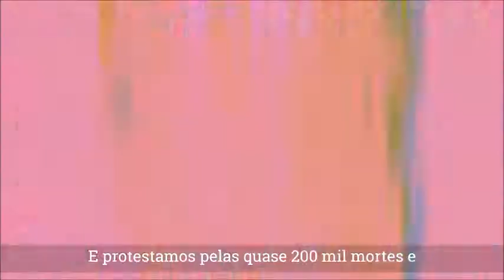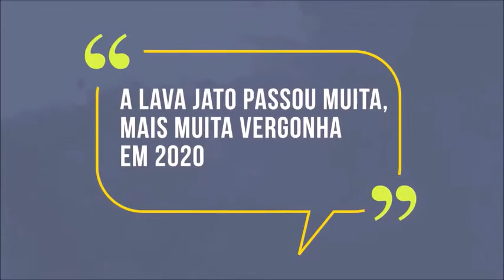LULA Retrospectiva 2020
Retrospectiva 2020 dos principais atos e compromissos do ex-Presidente Lula em 2020.